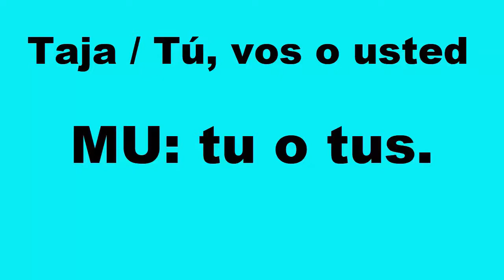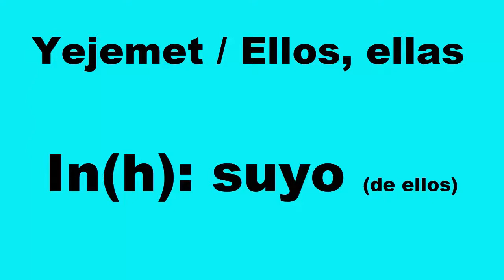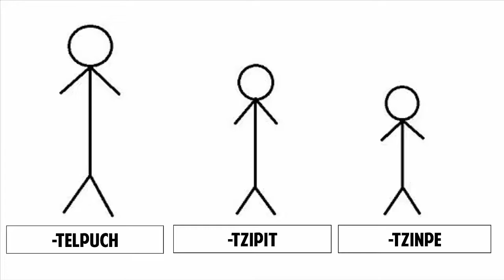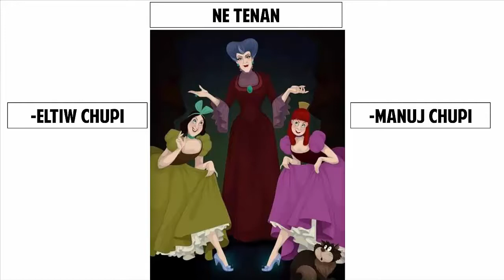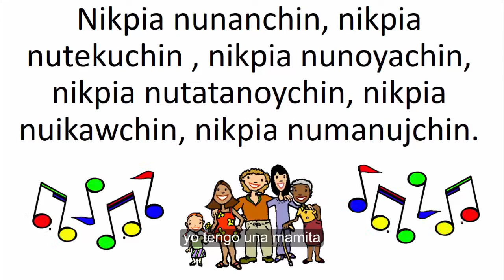La familia en náhuat - Ne numiakwan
Tamachtilis Chikwey  "Ne Numiakwan" - Lección ocho "La familia"
La familia en náhuat - El Salvador

¡Timumachtikan Nawat! - ¡Aprendamos Náhuat!

TIMUMACHTIKAN NAWAT

Voz, Edición y Creación:
Héctor Josué Martínez Flores
El Salvador.